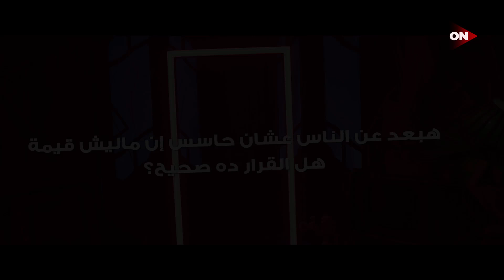هبعد عن الناس علشان حاسس إني ماليش قيمة هل القرار ده صح؟ - مصطفى حسني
هبعد عن الناس علشان حاسس إني ماليش قيمة هل القرار ده صح؟